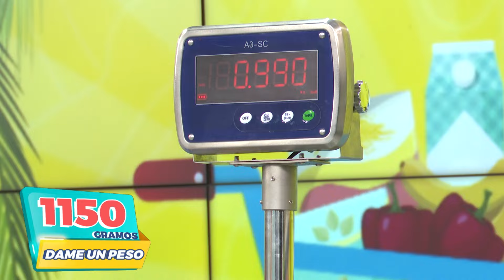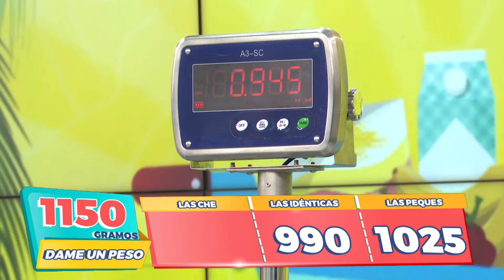Tu Mejor Compra - ENE 17 - 2/3 - DISTORSIONADOS | Willax